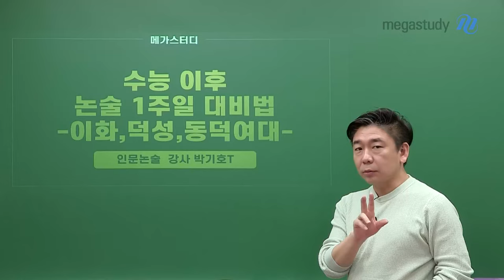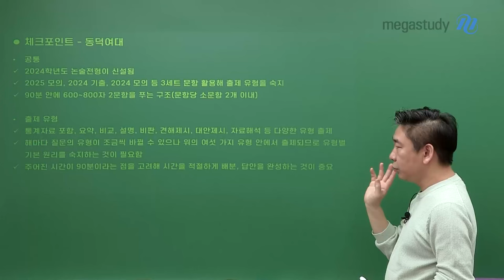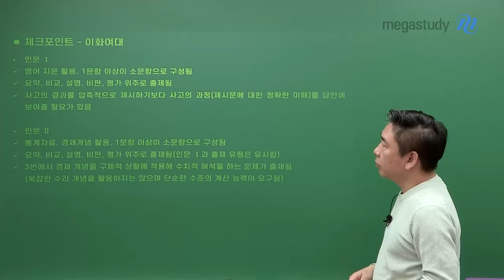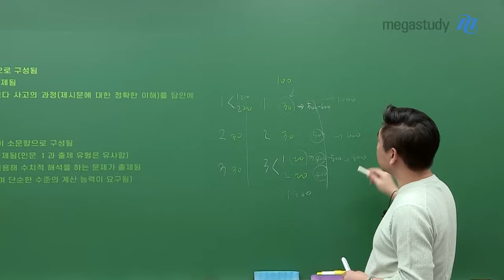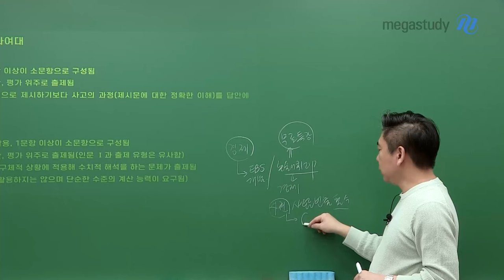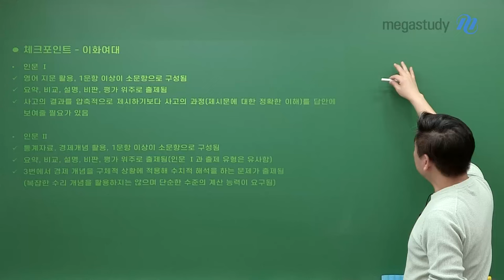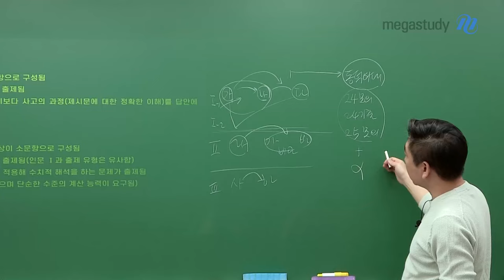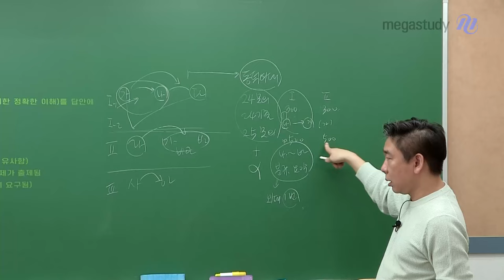[메가스터디] 논술 박기호쌤 - 수능 이후 논술 1주일 대비법 (이화, 덕성, 동덕여대)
수능 이후 논술 1주일 대비법
(이화여대, 덕성여대, 동덕여대)

수능 이후에 논술 시험을 보는 여대 총집합!

#. 학교별 시험 일정
－ 이화여대, 동덕여대: 11/23(토)
－ 덕성여대: 11/24(일)

평소에 위 학교들에 관심이 많았다면
박기호 선생님의 설명을 듣고 효율적으로 준비해보세요!